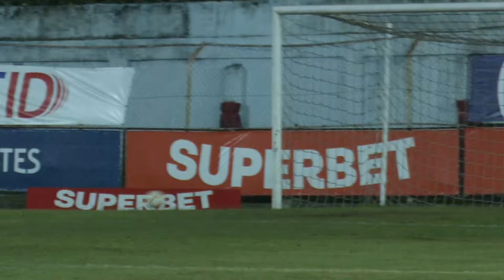Melhores Momentos do Capixabão | Vitória 3 x 1 Serra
Confira os melhores momentos do jogo Vitória 3 x 1 Serra, no Salvador Costa, pela segunda rodada do Capixabão 2024